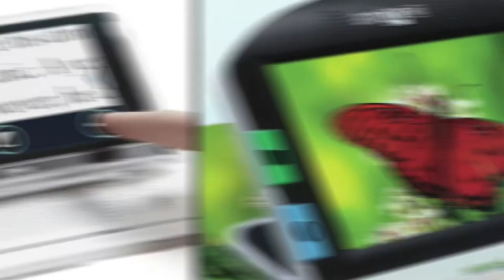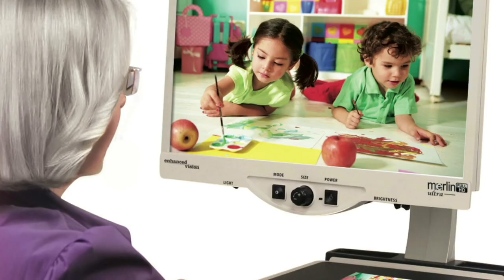Stuart Wellings iCET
This week we are pleased to be joined by Stuart Wellings,
Director of iCET UK.

For those unaware, Continuing Education and Training (CET) is a requirement for opticians to continue practising, with a number of CET points required over a 2-year period.

Stuart discusses how he becomes involved in optics and the
eyecare industry. Pre-COVID, opticians attended seminars/conferences but of course, this is now not possible so Stuart explains how his CET courses are being carried out and how the workshops are laid out.

We urge anybody who's interested in CET or wants to know more to watch or contact Stuart.